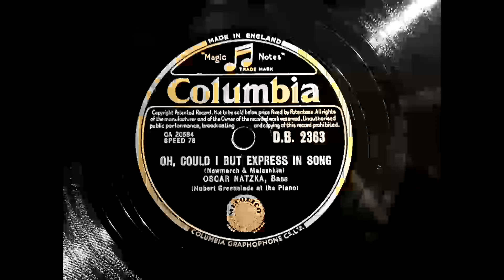1948 OSCAR NATZKA - - Oh, Could I But Express In Song COLUMBIA 10" DB2363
Bass In English With Orchestra
Artist: Oscar Natzka
Label:   Columbia
Country: UK
Catalogue: D.B. 2363
Date: Jan 1948
Format: 10"

A: Oscar Natzka - Song Of The Flea (Song Of Mephistopheles From Goethe's "Faust") (Collet, Moussorgsky)
B: Oscar Natzka - Oh, Could I But Express In Song (Newmarch, Malashkin)